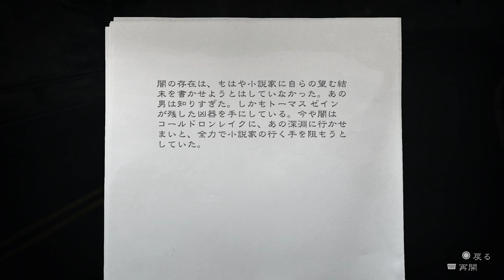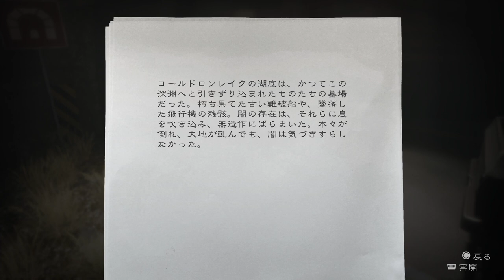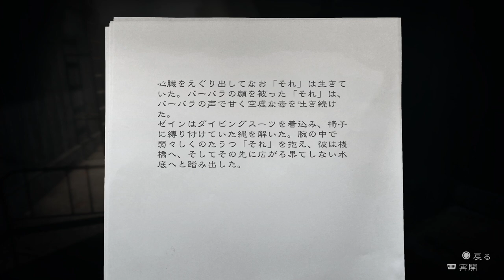＃１４ Alan Wake (Remastered)（アランウェイク）【攻略】闇を払う一つの答え【実況】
遂に手に入れた闇への対抗策。

アランは湖へと向かう。

今年は閏年みたいね。だからなんだというのだけれど。

なお、クリア済みです。
アドバイスなど頂いても反映できませんのでご容赦ください。

 # AlanWake#アランウェイク#こおにのゲーム部屋